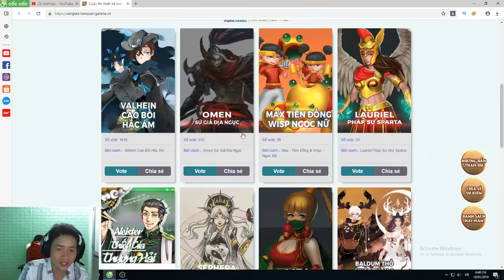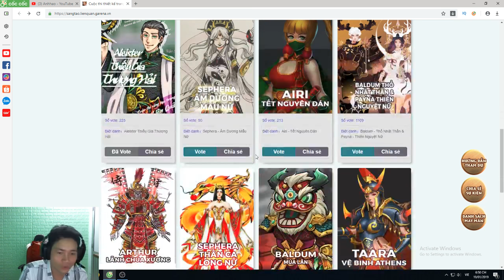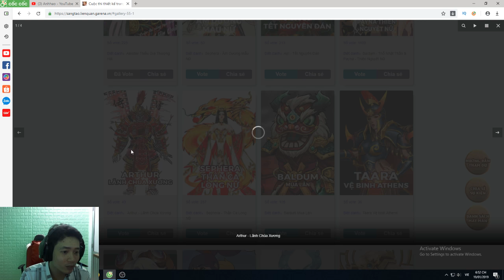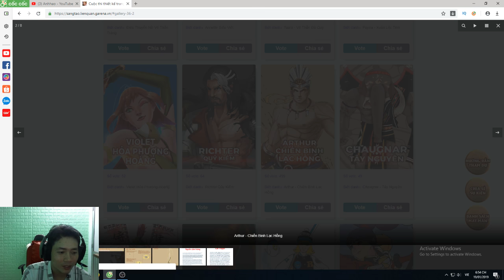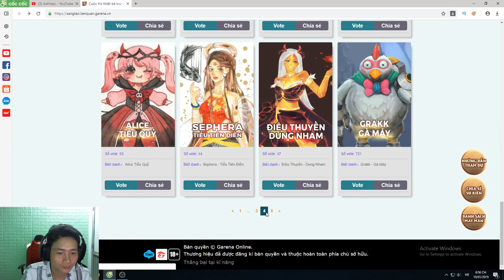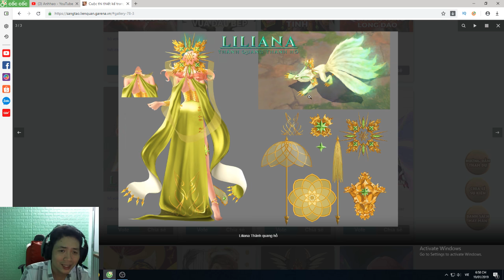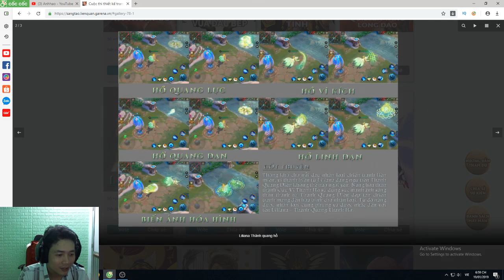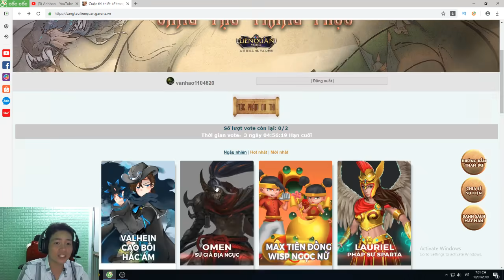Liên Quân Mobile _ Choáng Váng Với Những Trang Phục Vô Cùng Sexy Sắp Ra Mắt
+ ID nonolive của mình :47316635
mình đang live trên nonolive từ  | 13h tới 15h | hàng ngày

+ shop bán ních uy tín giá rẻ  : shopanhhao.vn